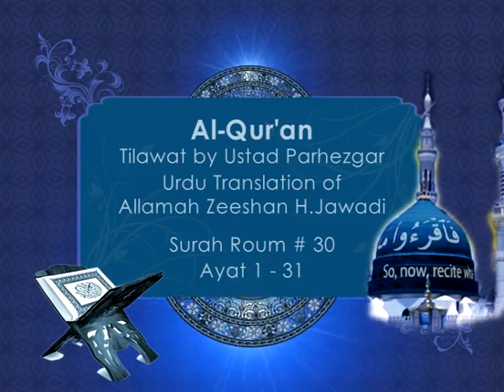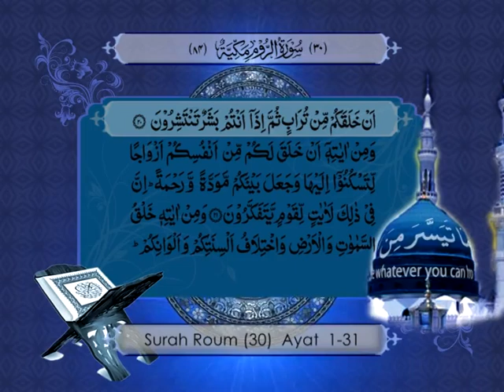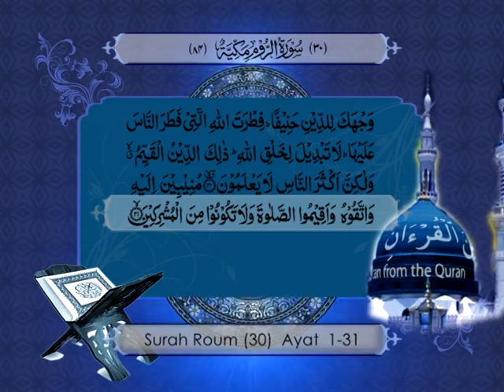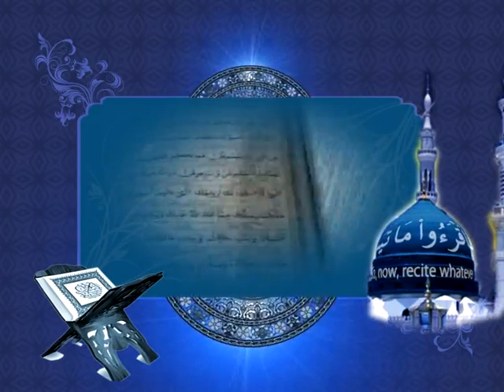Tilawat e Quran (Surah Roum Ayat 1 to 31)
Tilawat e Quran (Surah Roum Ayat 1 to 31) Qari Ustad Parhezgar, Urdu Translation by: Allamah Zeeshan Haider Jawadi.